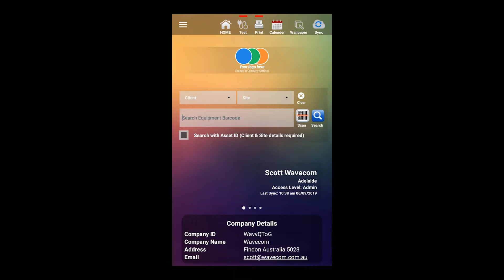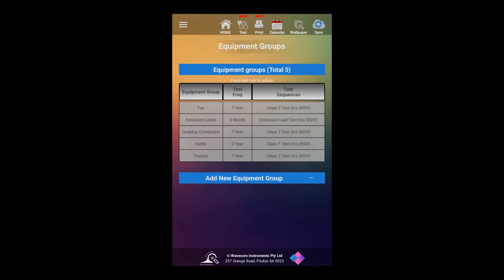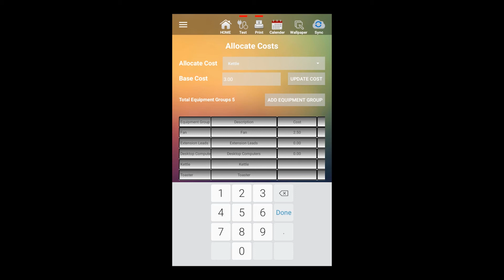Creating and Managing Equipment Groups with WinPATS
Learn how to create and manage Equipment Groups with WinPATS. Equipment Groups are how you categories different types of appliances and other tested items in your database. You can also assign specific test procedures to an equipment group, so you can be sure the correct tests are being used for each type of appliance. In this topic we also cover allocating costs to equipment groups, which allows you to generate cost estimate reports using equipment groups.

WinPATS is the latest Portable Appliance Testing app from Wavecom Instruments. Offering an integrated testing, management and reporting environment, designed specifically to link seamlessly between your tester, your mobile, tablet or PC and online cloud storage, WinPATS is going to revolutionise the way you run your PAT Testing business.